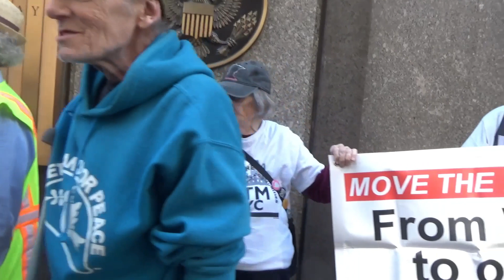NO TAXES FOR WAR!Part 1: Raging Grannies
NO TAXES FOR WAR!
Part 1: Raging Grannies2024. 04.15 – TAX DAY!
IRS Manhattan